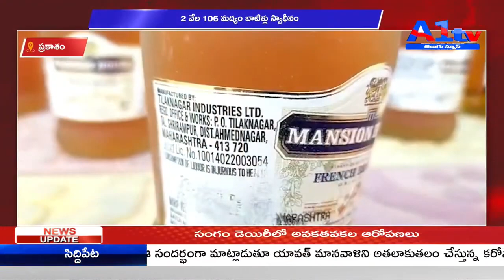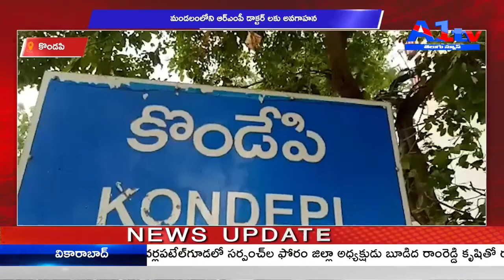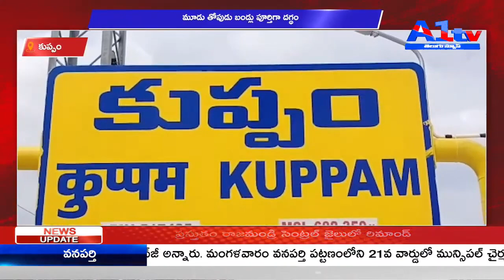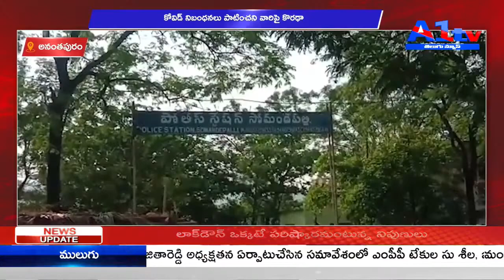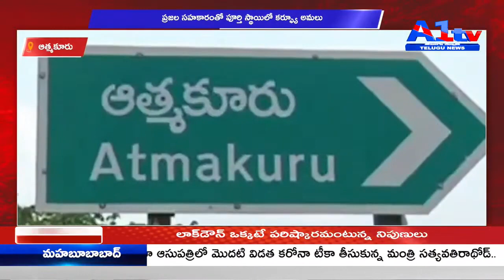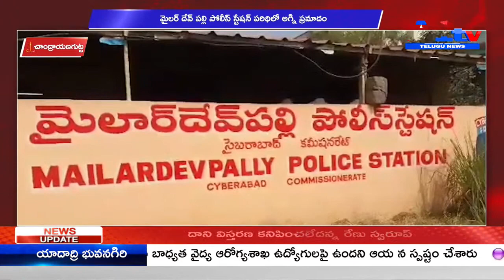A1TV FIRST BULLETIN || 06-05-2021 || A1TV TELUGU